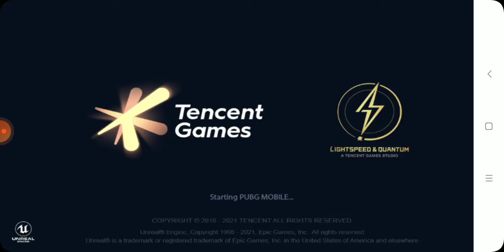Pubg Mobile Gameplay | Library Rush Gameplay | Hridoy The Gamer